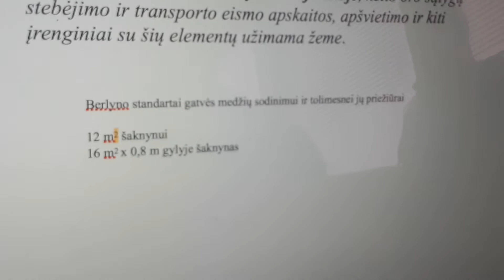Kas kaltas dėl kertamų medžių miestuose? Kokius įstatymus keisti? Saulius DAMBRAUSKAS 2018 05 16